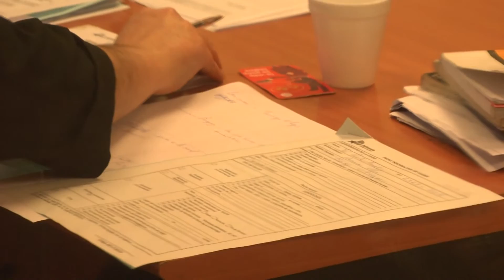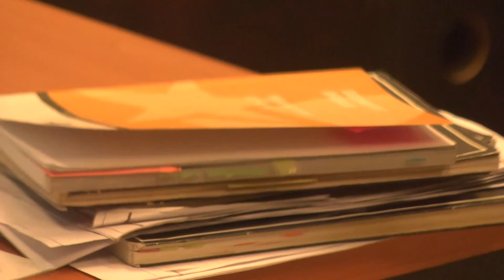Abuelo que abusaba de nieta de 6 años fue enviado a prisión preventiva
Según los antecedentes entregados por la Fiscalía, el hombre de 57 años de edad, fue denunciado por su hijo, padre de la menor de 6 años de edad el pasado 22 de julio ante carabineros, esto luego que él encontrara a su hija con su padre en una extraña situación en el dormitorio. Lo que luego corroboro realizándole diversas preguntas a la niña quien en todo momento señalo a su abuelo